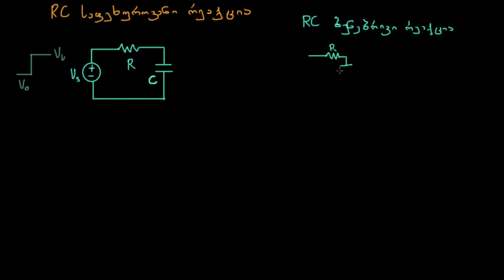RC საფეხუროვანი რეაქცია — ინტუიცია